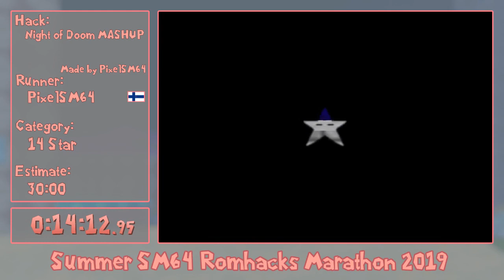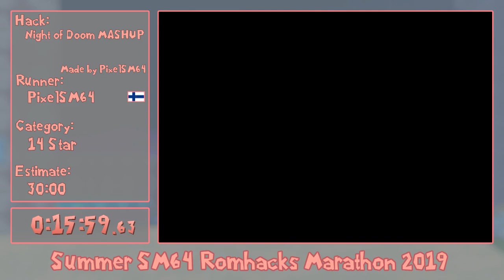SSRM2019 - Night of Doom MASHUP 14 Star by PixelSM64